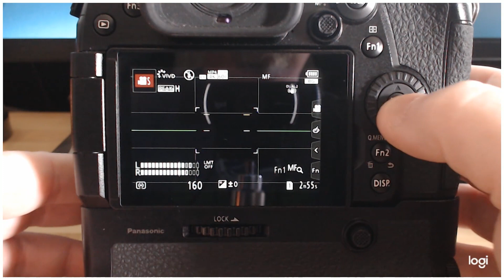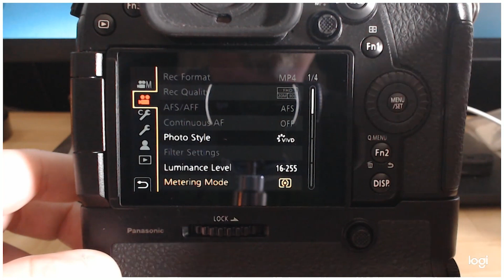Setup Panasonic G9 for "High Speed Video" Slow Motion Recording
This is a quick tip tutorial on how to setup the Panasonic G9 for High Speed Slow Motion video capture.